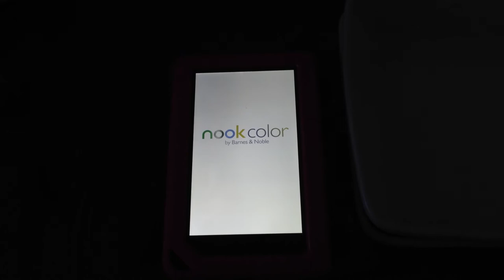Earth Day: How I'm Green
I have prepared this video to share with you some ways that I am green - I hope that you will identify with a few of things to make changes in your life as well.